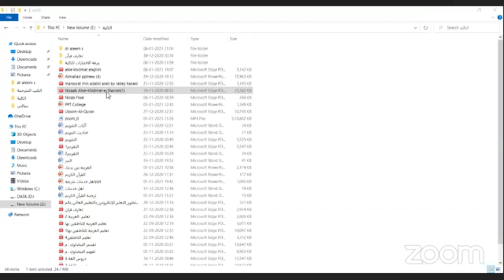08 01 2021 Ahle_Khidmat_E_Sharia by Syed URDU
مزید جاننے کے لئے چینل کو سبسکرائب کریں

BOOK DOWNLOAD
Ahle Khidmat e Sharia (Urdu)